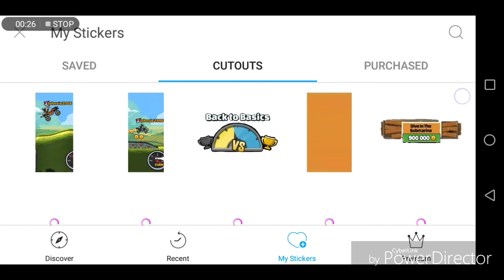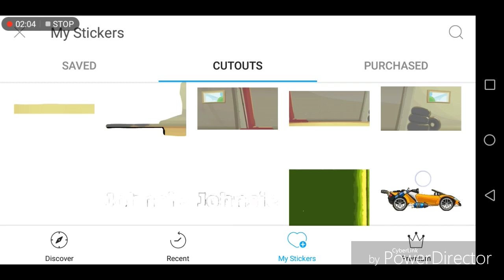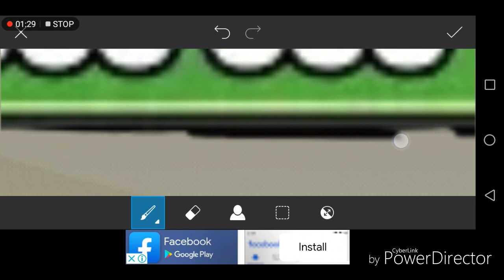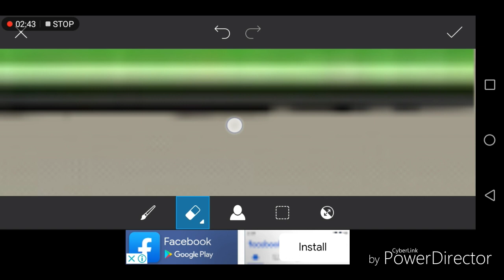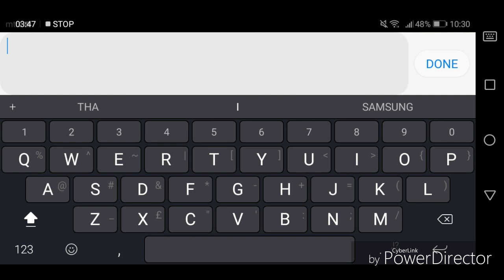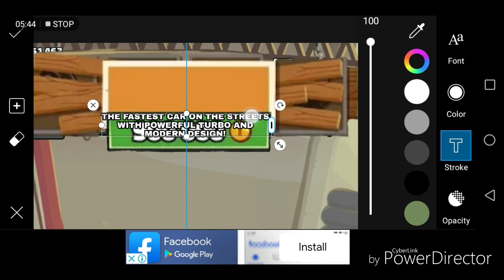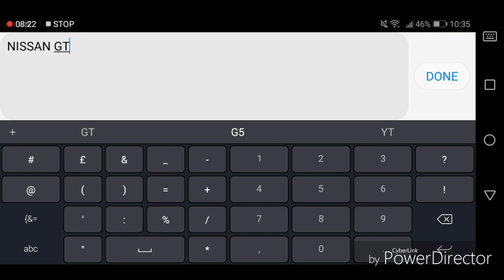NISSAN GT-R In Hill Climb Racing 2? Create car